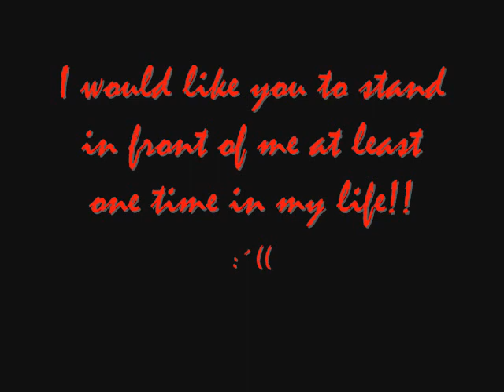Julian McMahon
ja ta proste milujem:((